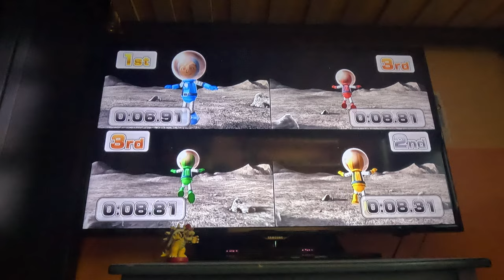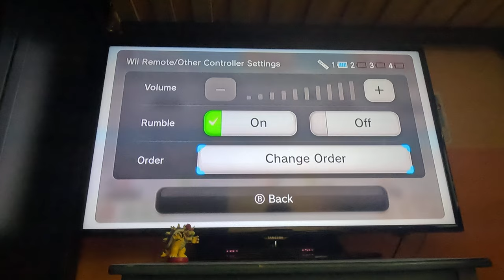(2024 BIRTHDAY SPECIAL) Wii Party U - Minigames (Master Difficulty, 4K60fps)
Of course my all time favourite minigame in this birthday special video is Super Snow Sliders!

On a side note: DAMN THOSE UPSIDE DOWN CARDS! THEY REALLY MESSED WITH ME!